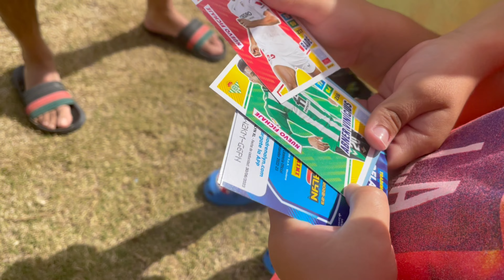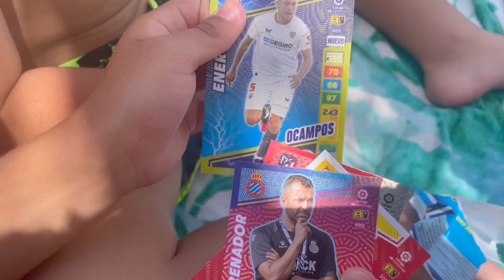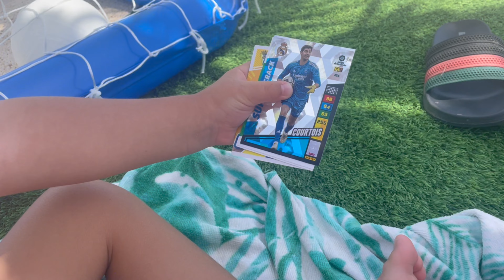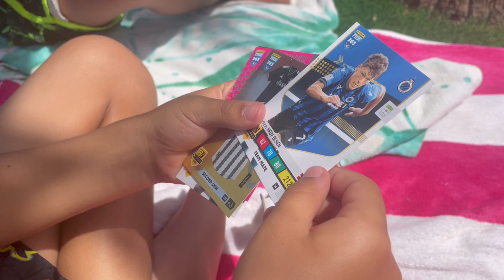¡RETO EN LA PISCINA CON ADRENALYN XL La Liga 2022-23 y FIFA365!💦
En el vídeo de hoy preparamos un super reto en la piscina con sobres actualizados de ADRENALYN XL, y de FIFA365 estar muy atentos al vídeo para saber que premio consigue cada uno!!

Y si todavía no estáis suscritos a nuestros canal, no perdáis mas tiempo, suscribiros para no perderos ninguno de nuestros vídeos, apoyarnos con un ME GUSTA y compártelo con tus amigos!!